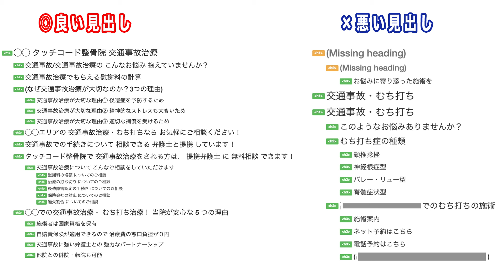整骨院経営者、危機感持った方がいいよ。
YouTube視聴者限定【無料】SEO対策ツールのお申込はコチラから↓

整骨院開業のご相談や物療機器のデモ依頼はコチラから↓

整骨院開業支援本『全国上位3%の繁盛院が絶対にハズさない5つの法則』の
デジタル版を無料ダウンロードする↓

LINE公式アカウントより超簡単に物療機器や開業の相談ができます↓

99％上手くいかない友人との開業で上手くいく誰も知らない秘訣を公開。

接骨院開業が上手くいっている人のポイントを紹介！
売上を上げている人はこれをやっている!?
今後整骨院開業を目指している柔道整復師の方にとっては
非常に重要な内容になるので必ず最後まで動画をチェックしてください！

エコー
ハイボルト
立体動体波
超音波
ラジオ波
ショックウェーブ
アキュスコープ

物療に関する有益な情報を発信している上田健二のFacebookはこちら↓